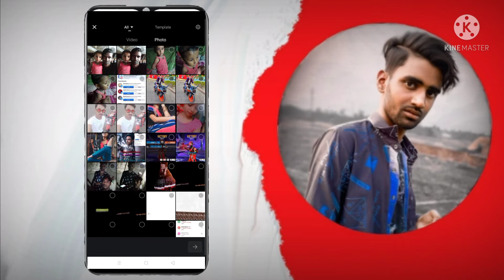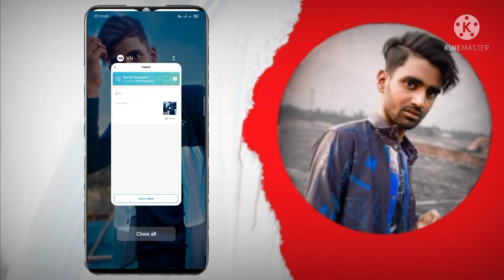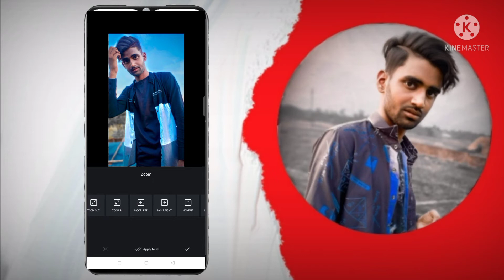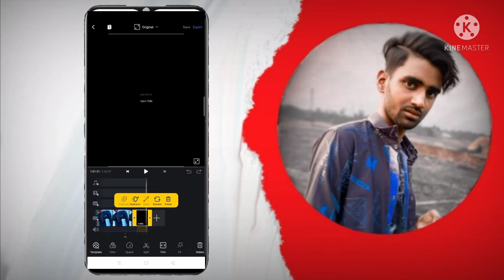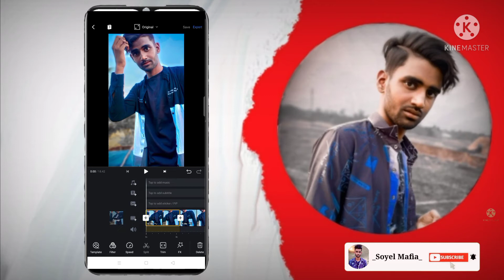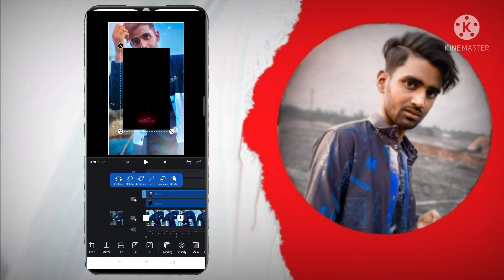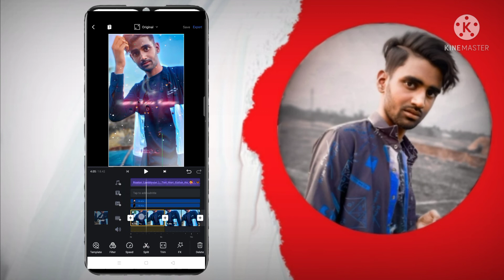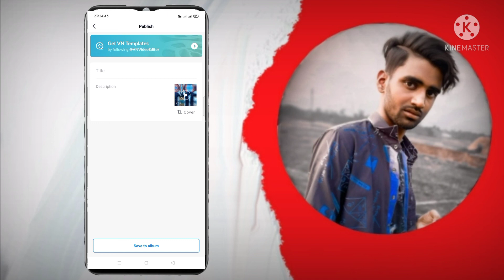How To Make VN Video Editing................ VN Video Editing ❤️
Dosto mera naam (md)_soyel hai aur abhi filhal main 10th ki student hoon.aur me Danish zahan kiya fan hu____________

____________________________________________________You Tube video banana meri ek hobby hai ___________

 app sabhi pyaare dosto se meri bas yahi guzaarish hain_______________________________________________

 ki agar aapko hamari video achachhi lage to video

_____________________________________________________ your queries__________________________LIKE_SHARE

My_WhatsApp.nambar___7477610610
_____________________________________________________jarur kijiyega agar video ke bare me koi

 bhi sujhaao ho to comment section me boliyega..